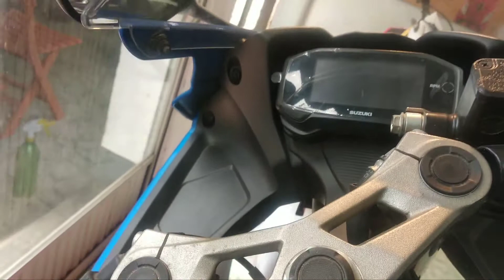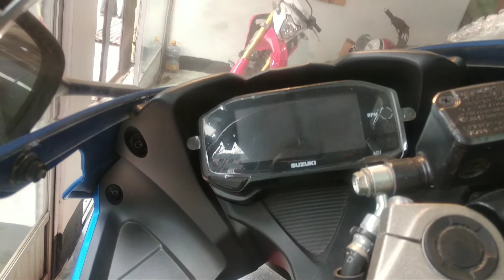নিউ সুজুকি gsx-r 150 ইন্দনেশিয়ান ভার্শন..2019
বগুড়া আনঅফিসিয়াল বাইক...